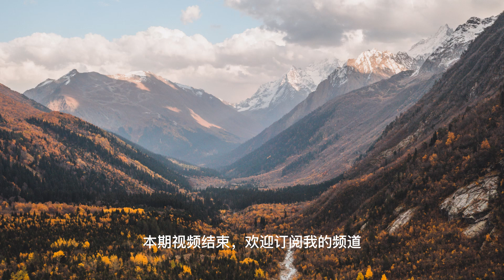上门龙婿有声小说推荐：2460章 Plan B|叶辰萧初然都市言情小说有声书小说免费在线听说YouTube有声读物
上门龙婿有声小说推荐：2460章 Plan B|叶辰萧初然都市言情小说有声书小说免费在线听说YouTube有声读物#上门龙婿